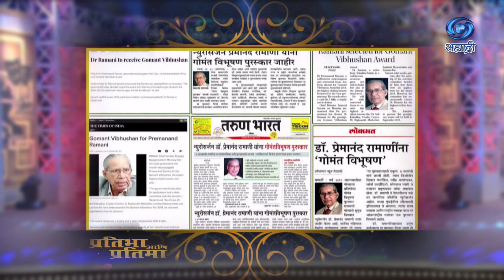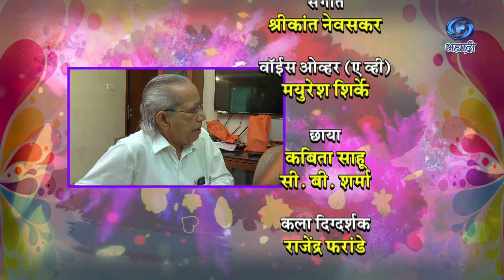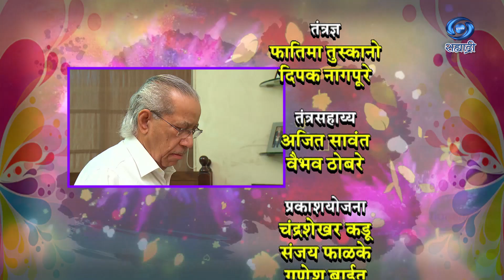Pratibha And Pratima | Dr. P. S. Ramani | HD | प्रतिभा आणि प्रतिमा | 26.10.2019 | Ep 04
सहभागी - डॉ. पी. एस. रमाणी..
काही कारणास्तव आपण हा कार्यक्रम पाहू शकला नसाल तर जरुर पहा हा कार्यक्रम. प्रतिभा आणि प्रतिमा...
DD Sahyadri
Doordarshan Mumbai
Sahyadri Marathi
Show : प्रतिभा आणि प्रतिमा (२६ ऑक्टोबर २०१९)
Subject : ' प्रतिभा आणि प्रतिमा. '_' Pratibha Aani Pratima '
Participant : डॉ. पी. एस. रमाणी..
Anchor : डॉ. निशिगंधा वाड
Social Media Operator : वनिता राऊत - मांजरेकर
Producer : निरंजन पाठक